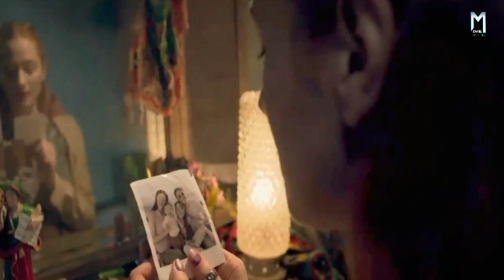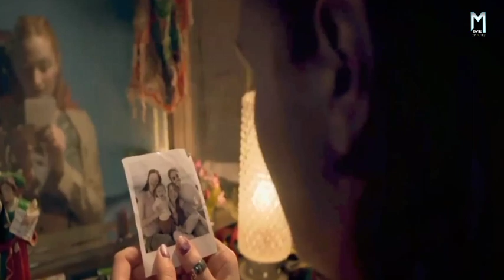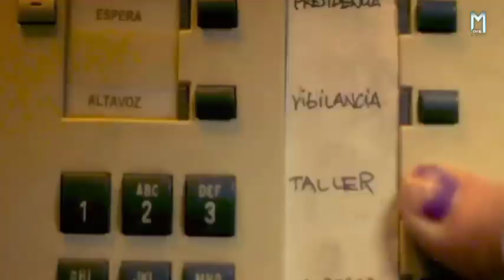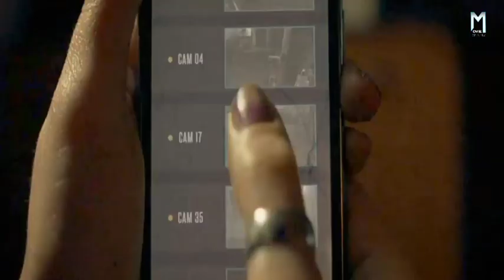Virus 32 (2022)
हर ३२ सेकंड में जागनेवाला वायरस | Virus 32 (2022) Movie Explained in Hindi